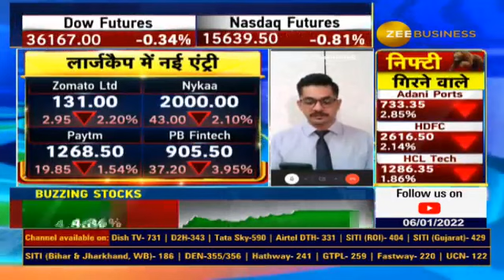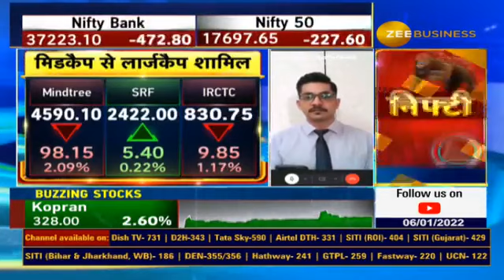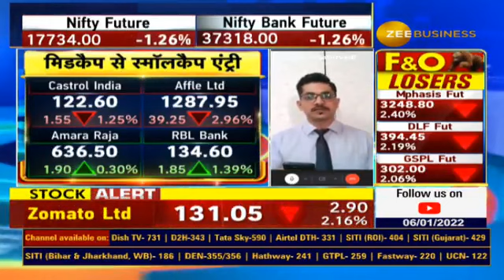Zomato, Nykaa, Paytm Took New Entry In Large Caps, Which Companies Shift Smallcaps From Midcaps?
AMFI की छमाही रिव्यू लिस्ट जारी...

स्मॉलकैप से मिडकैप में कौन हुआ शामिल?

किन कंपनियों पर रखें फोकस?

और क्या क्या हुए हैं बदलाव?

जानिए पूरी रिसर्च आशीष चतुर्वेदी से